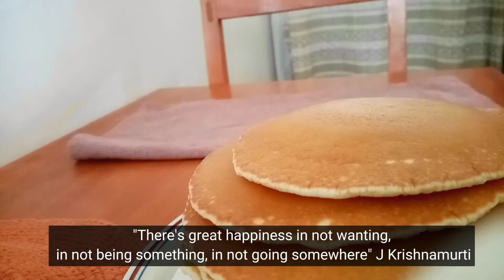HOW to find fulfillment? // FINDING HAPPINESS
Happiness is an inside job! Economy is bad and things are getting out of hand. Many of us are not happy about this, but despite all this we should learn to be happy and smile more. Here's a simple fluffy soft pancake recipe to try this Easter weekend. Whatever you are going through, just remember that happiness is an inside job. This ASMR silent vlog will  definitely give you the motivation to find happiness to go through another day. Happy Easter!

📺UPLOADING SCHEDULE
    @7PM (EAT)